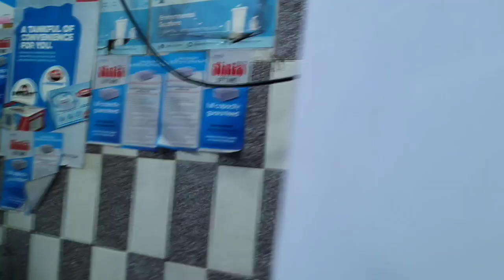TAMIRAAT CONTRACTING CO...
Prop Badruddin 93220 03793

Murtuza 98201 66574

TAMIRAAT

CONTRACTING CO...

Dealer in: Sintex, Rene (from atinstex, Infra, Max (from Infra), Maruti & Other Reputed Brand of Interior White Loft Tanks & Exterior Black Vertical Tanks & Sintex Factory Made Doors, Windows, Section & Partition. We also undertake complete Interior Works (Masonary

Carpentary, Water Proofing, Electrician & Plumbing)

404/406, Maulana Azad Road, (Duncan Road), Mumbai - 400 004.